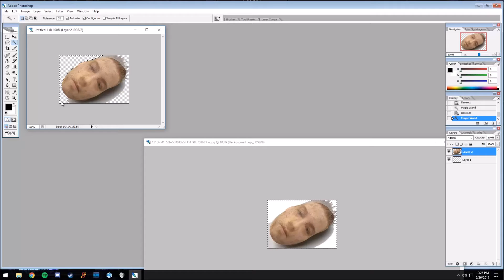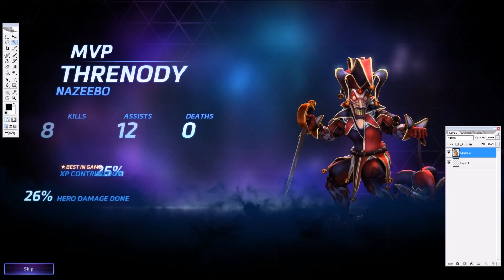Kalvin Sucks at HotS